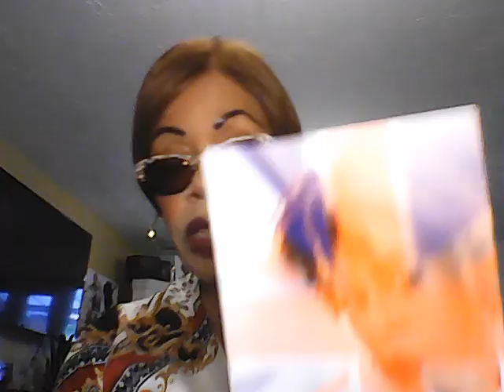BLACK BRITISH ENGLAND IN 1980s LOVERS ROCK PART 2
Source of Inspiration: Lover Rock More than a Dance Floor

My videos tend not to be circulated widely because of the content, so if you find my videos relevant or helpful, please share with others.

Whilst every effort is made to ensure the information and law is current as at the date of publication, it should be stressed that due to the passage of time, this does not necessarily reflect the present legal position.  Blackbright cannot, therefore,  make no representations or warranties or guarantees, whether expressed or implied that the content in this resource is accurate, complete or up to date.

Blackbright accepts no responsibility for loss which may arise from access or reliance on information contained in this video, so please do your own research and seek at least three different opinions/sources to help make an informed decision.

You can find OISC registered solicitors who give immigration advice through:
• The Law Society if you live in England or Wales
• The Law Society of Scotland
• The Law Society of Northern Ireland
Regulating immigration advisers

OISC regulates immigration advisers and makes sure they meet certain standards. For example, advisers must:
• carry insurance against giving poor advice
• keep up to date with current immigration advice
OISC maintains a register of the immigration advisers that they regulate.

Myrna Loy (aka Blackbright is a published author 8 books, including: 'Lovers Rock (More than a Dance Floor), 'Poetry's Promise' (my life in poetry), 'Poetry's Teacher' (my work and other experiences in poetry), ‘Poetry’s Therapist meets Poetry’s Teacher (the cathartic attributes of poetry) 'The Other Side of Tourism' (a travelogue of British versus Jamaican culture) the 'Spirit of Queens' (a spirit-led inspirational book of poems), and more recently "Lovers Rock - More Than A Dance Floor) LOVERS' ROCK: More Than A Dance Floor (Extended & Kindle Edition) and Lovers Rock - More than a Dance Floor, Part 2 or a paperback edition of the original from me. Extended second edition is available in paperback on Amazon.
Poetry's Therapist Meets Poetry's Teacher can be bought on Kindle: Poetry's Therapist: Meets Poetry's Teacher

A special thank you to all my subscribers for their comments, interaction, suggestions, thoughts, donations and feedback.

Thank you very much and Kind regards

Black-Bright